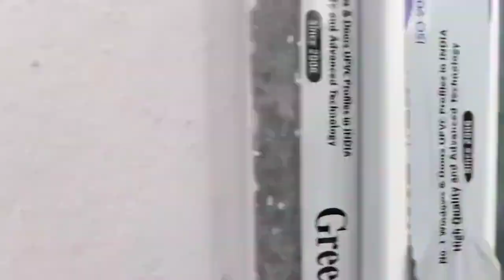2 houses - 10 లక్షలు మాత్రమే || Bumper offer || GATED COMMUNITY || house for SALE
2 houses - 10 లక్షలు మాత్రమే || Bumper offer  || GATED COMMUNITY || house for SALE ||

low cost houses for sale in
new independent house for sale
2 bhk house for sale
low price house for sale
house for sale  in telugu